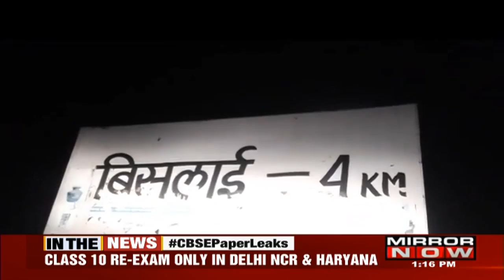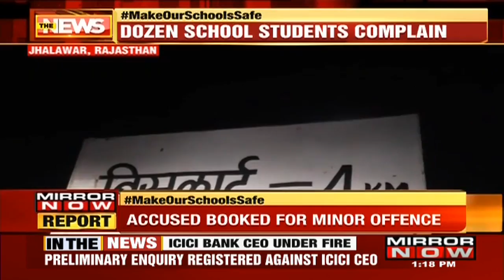Primary Students Exploited By School Teacher In Rajasthan